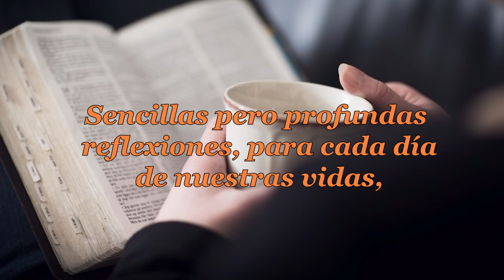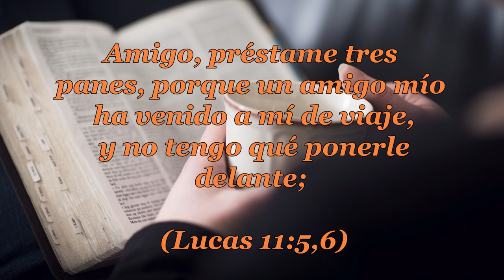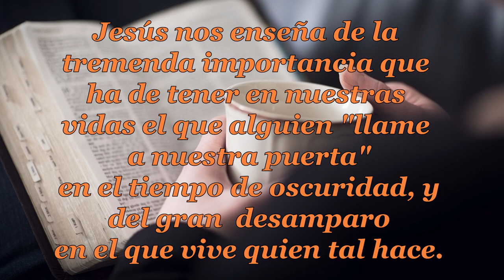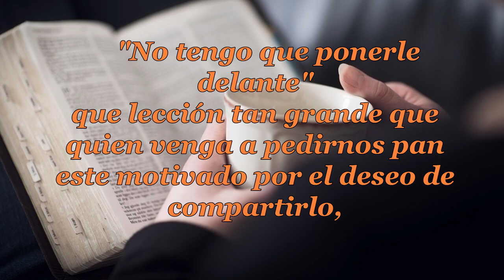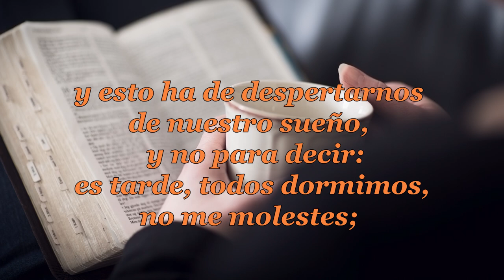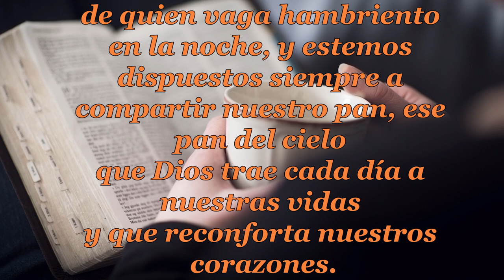137-QUIEN LLAMA A LA PUERTA